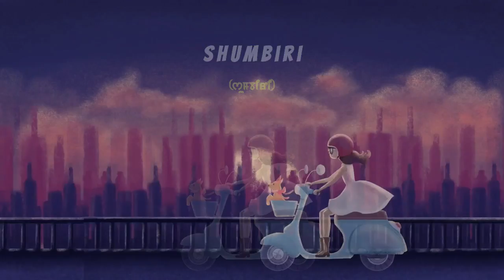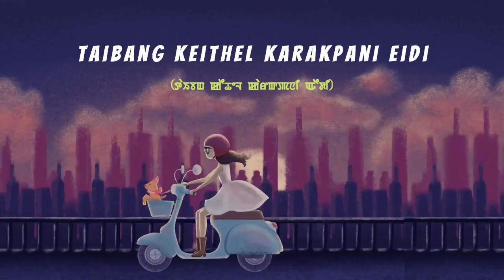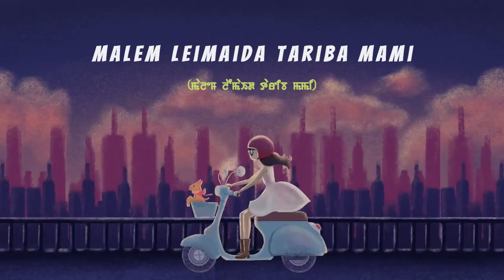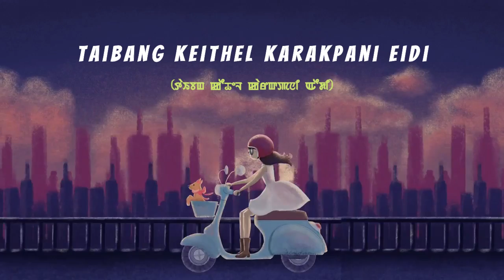Taibang Keithel (Official lyrics video)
art by Sachindra Moirangthem
lyrics : Akoijam Basanti
music production: Shinoda Pangambam